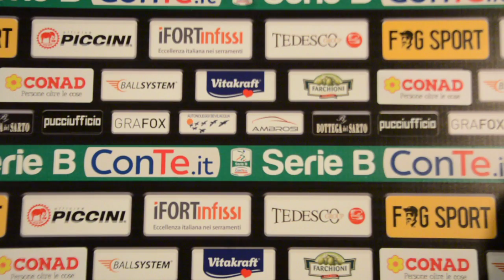28/02/2017 MIXED ZONE POST PERUGIA VS FROSINONE CON MATTEO BRIGHI